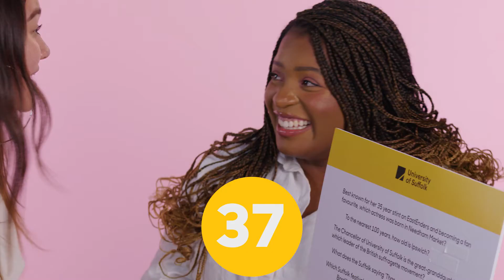Suffolk in 60 — Monique and Sophy